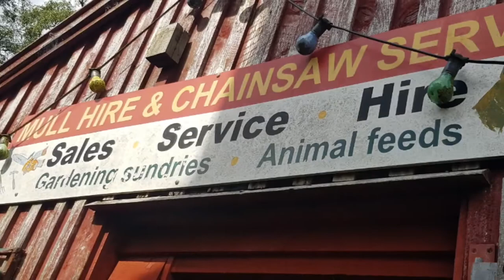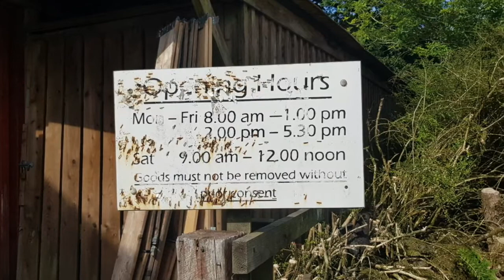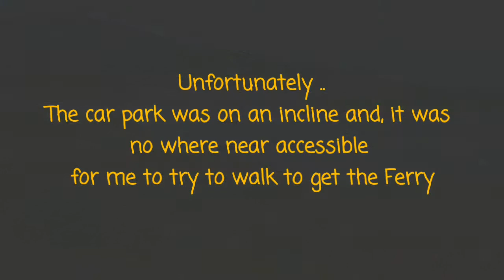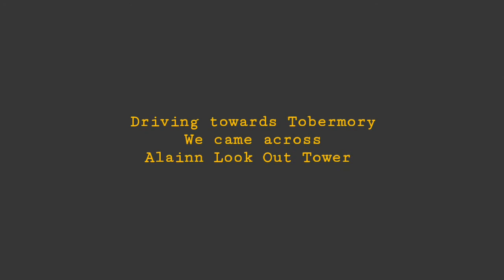Day 22 of 30 videos in 30 days. Isle of Mull, Scotland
We finally leave Loch Na Keal and head off to have another adventure on the Isle of Mull.